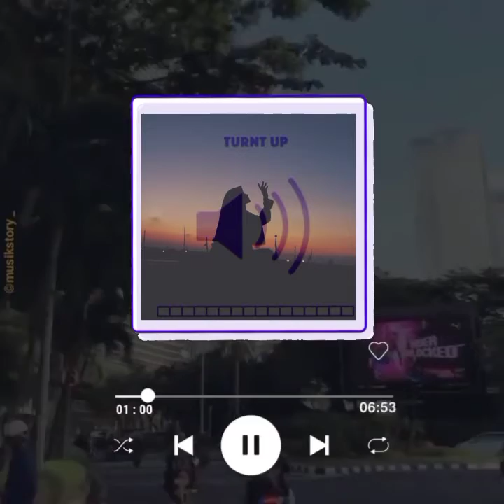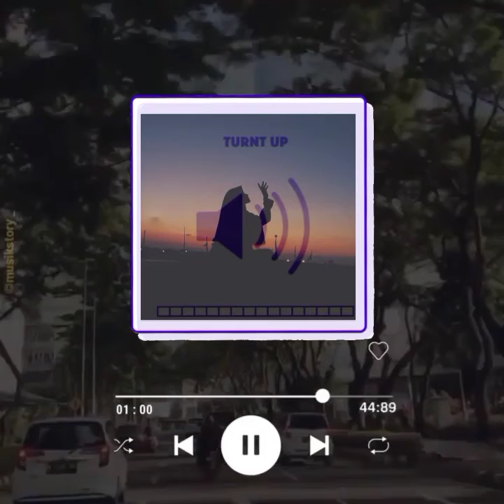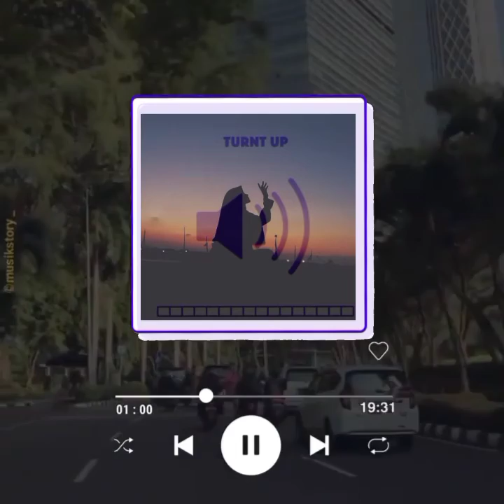Podcast - Najla Maharani - SMAIT INSAN CENDEKIA BOARDING SCHOOL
Podcast ini diposting dalam rangka AKOSIMA (Ajang Kompetensi dan kreasi Muslimah) pad rangkaian Festival Kemuslimahan 2020. Selamat menonton, semoga bermanfaat untuk kita semua. ;)